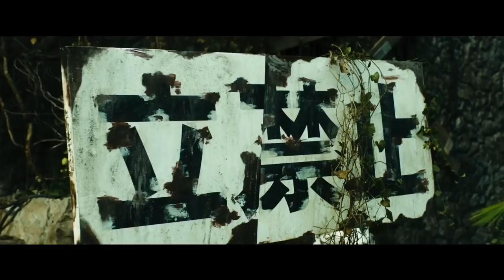[TRAILER 1] Jojo's Bizarre Avdenture - Diamond is Unbreakable [Live Action 2017]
Jojo's Bizarre Avdenture - Diamond is Unbreakable;  Jojo no Kimyona Boken; Jojo's Bizarre Adventure - Stardust Crusaders; Diamond wa kudakenai [Live Action Movie2017]
Genre: Action, Supernatural, School, Based on Manga

Plot:
In the fictional town of Moriou, Josuke Higashikata is the illegitimate son of Joseph Joestar. He possess a Stand (super power), called Crazy Diamond, that allows him to restore or fix broken objects or animals. Josuke and his friends go to war with other Stand users.

Casts:
Yamazaki Kento
Kamiki Ryunosuke
Yusuke Iseya
Nana Komatsu
Okada Masaki
Mackenyu
Takayuki Yamada
Alisa Mizuki
Jun Kunimura